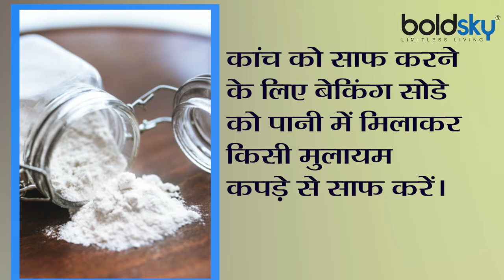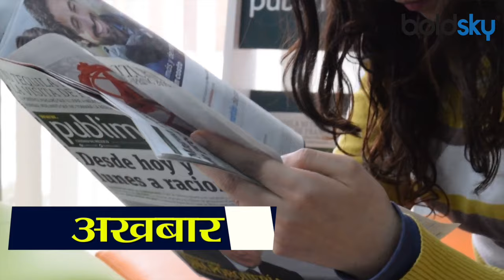घर के गंदे शीशे को चमकाना चाहते हैं, तो अपनाएं ये Tips । Simple Tips To Clean Mirror । Boldsky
Almost all the rooms in our houses have some kind of glass item, whether it is center table, dining table, cupboard mirror or any other item. The glass gets dirty very quickly as well. But if you want it to shine and keep on beautifying your home, then know the effective home remedies to clean them

हमारे घरों में लगभग सभी कमरों में किसी न किसी प्रकार से शीशे का कोई सामान जरूर होता है, फिर चाहे सेंटर टेबल हो, डाइनिंग टेबल हो, अलमारी का शीशा हो या कोई अन्य सामान। शीशे नाजुक होने से साथ ही बहुत जल्दी गंदे भी हो जाते है। लेकिन अगर आप चाहते हैं कि ये हमेशा चमकते रहे और आपके घर की शोभा बढ़ाते रहे तो जानिए उन्हें साफ करने के कारगर घरेलू उपाय